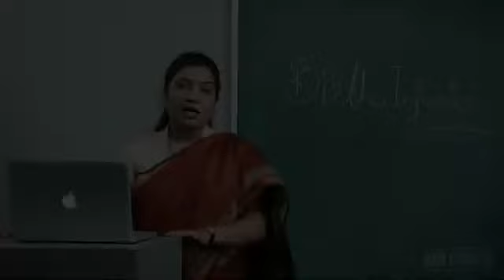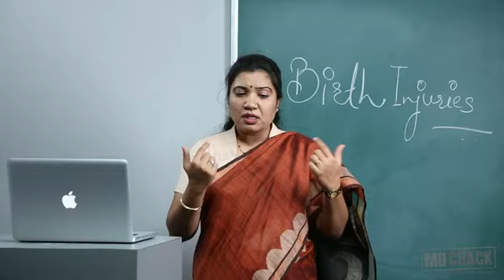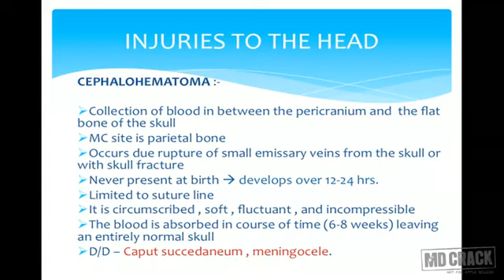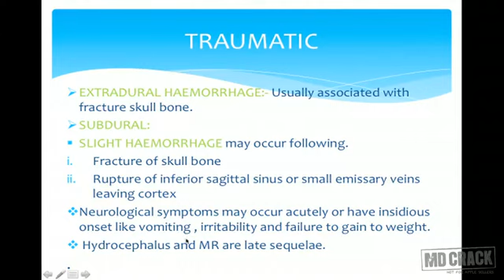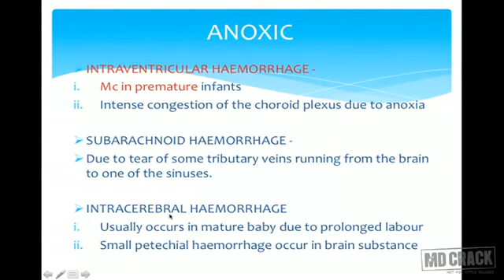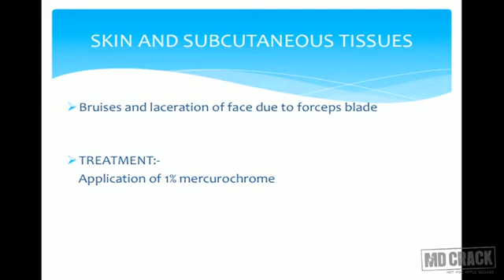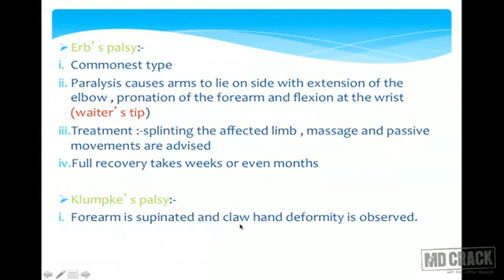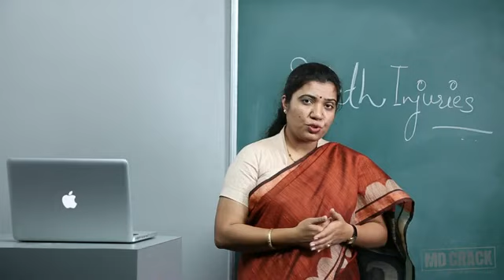Birth Injuries | Dr. Vaishali Korde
Birth Injuries explain by - Dr. Vaishali Korde